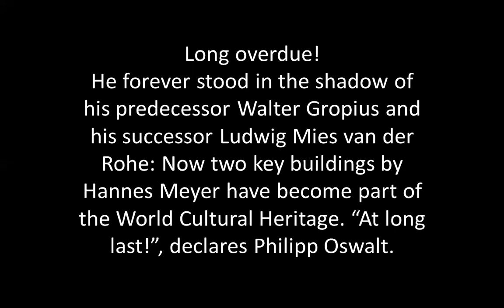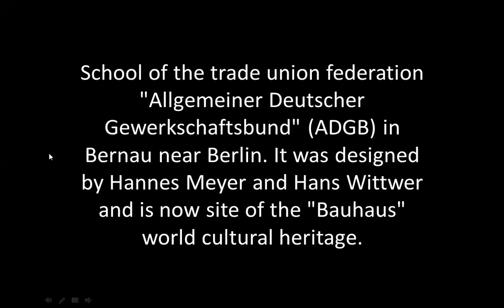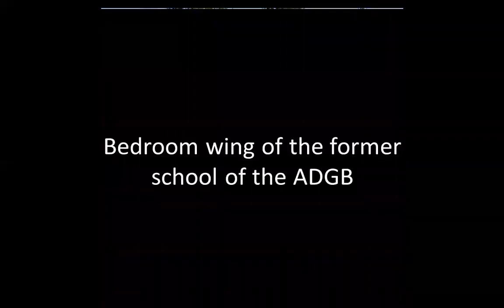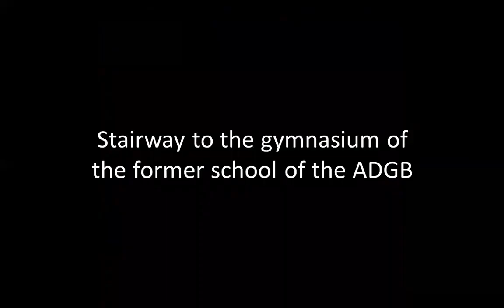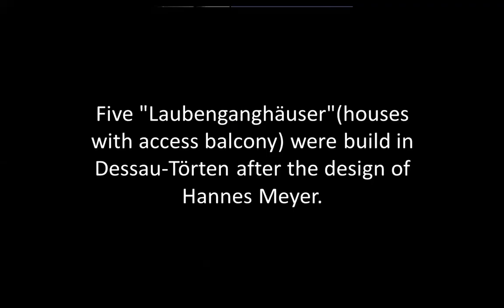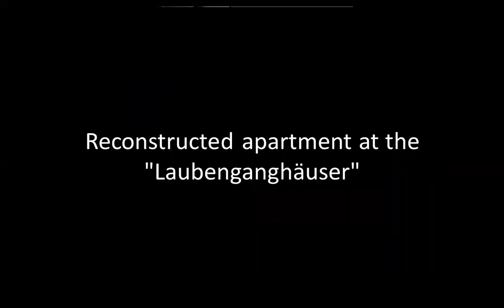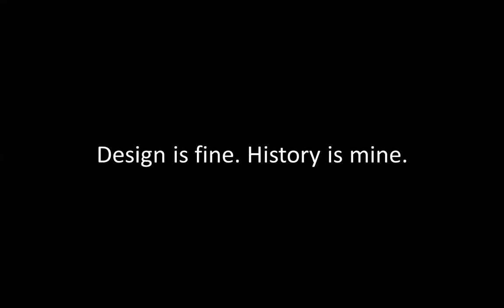HANNES MEYER - Second Director of The Bauhaus | ICARCH 2023